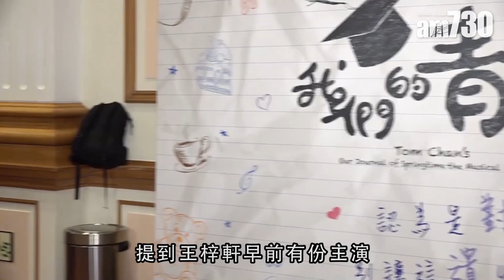【娛樂】演劉松仁舞台劇 王梓軒 : 驚到震 2019-07-25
王梓軒早前演出劉松仁執導的舞台劇《利瑪竇》，將於明年再度公演。王梓軒話，與劉松仁合作好大壓力。「松哥有個習慣，在正式演出時，中場時段愛提點我，希望我可即時改善，當時我真係驚到震。」

bmgproductionmusic